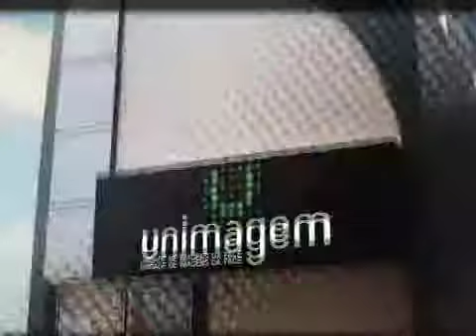UNIMAGEM - ESPAÇOS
PRODUTORA: DPJ FILMES, MERGULHE NESSA IDEIA!
AGÊNCIA: URBANA COMUNICAÇÃO
CLIENTE: UNIMAGEM